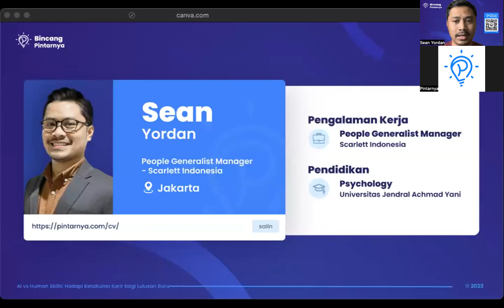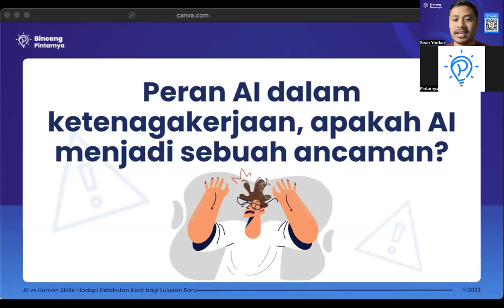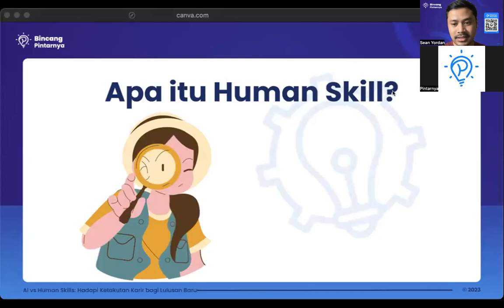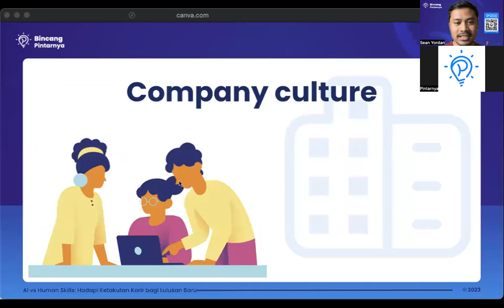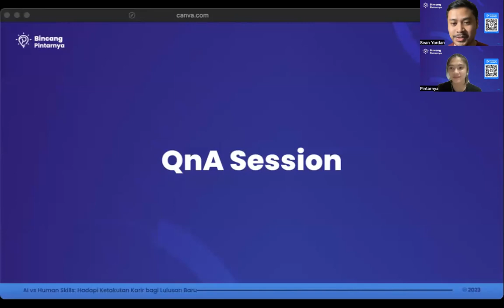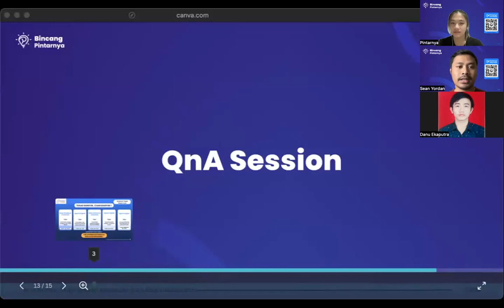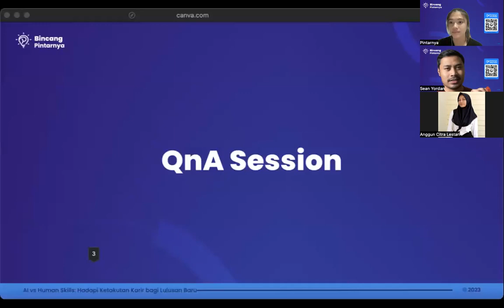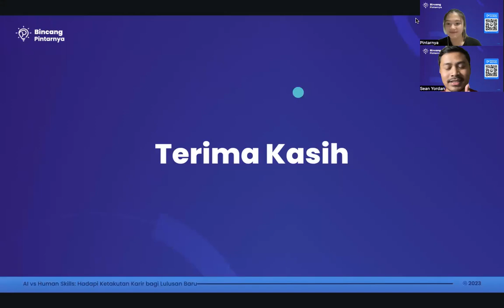AI vs Human Skills: Hadapi Ketakutan Karir bagi Lulusan Baru | Bincang Pintarnya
Rekaman Webinar Bincang Pintarnya 27 Juli 2023

Judul: AI vs Human Skills: Hadapi Ketakutan Karir bagi Lulusan Baru
Pembicara: Sean Yordan,  People Generalist Manager - Scarlett Indonesia